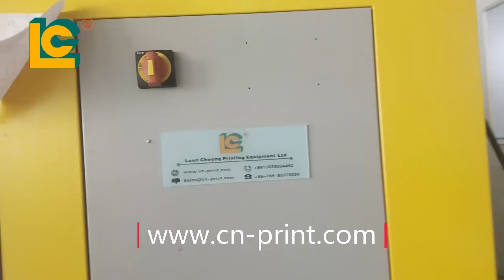6color Italy Full Automatic Screen Printing Machine